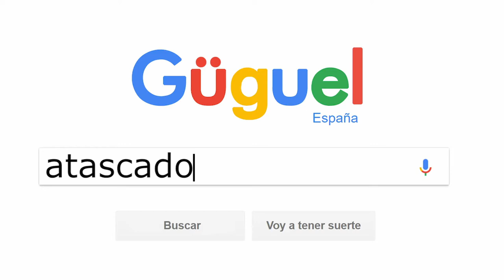Atascados | Cortometraje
Atascados - Cortometraje - 2017

Guión y dirección: Aimar López
Reparto: Peter Murcia, Luis Ramón, Jorge Ruiz, Juanmi Martínez y Jose Luis Meseguer
Fotografía, edición y postproducción: Sandra García y Aimar López
Sonido y BSO: Juanmi Martínez
Maquillaje: Virginia Gea
Storyboard e ilustraciones: Pete Lorenzo
Músicos: Juanmi Martínez, Juan Bailén y Antonio Pérez

WhyNot? 🎬